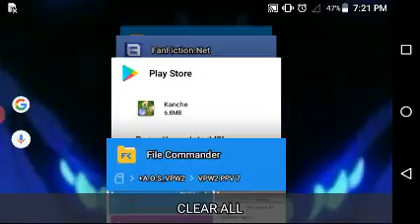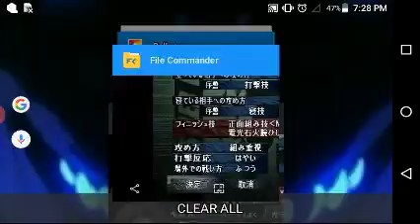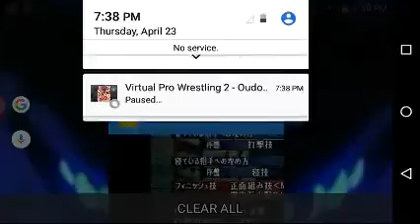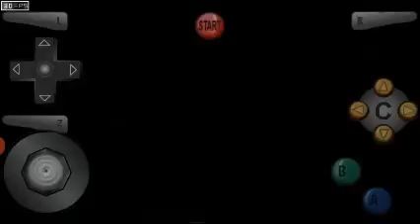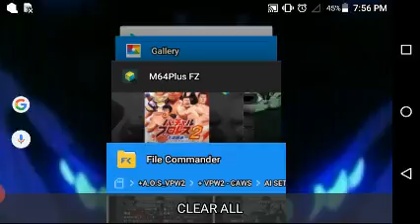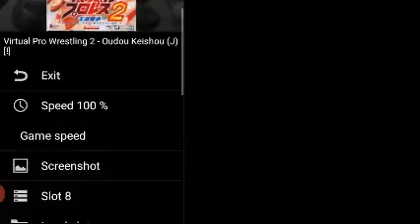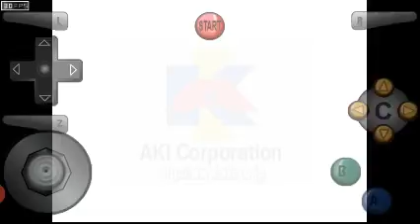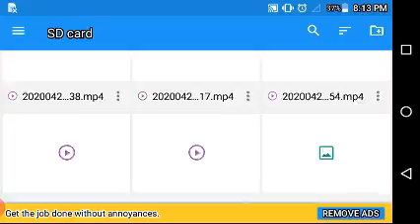A.O.S_VPW2: PPV 7 - Grappling Title match #9 gameplay is gone but I have the results & explained why